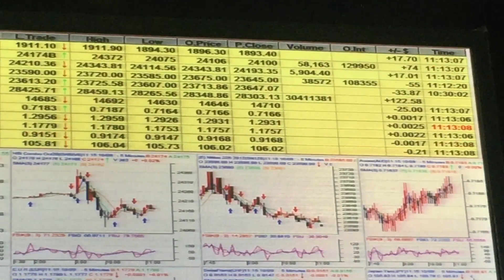Nilai emas naik 17 point pagi hari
Nilai emas naik